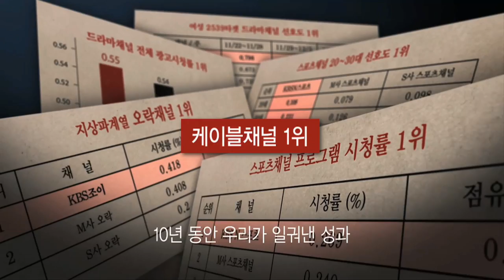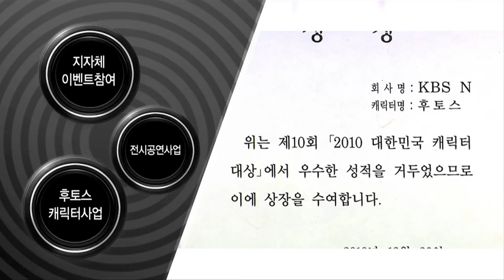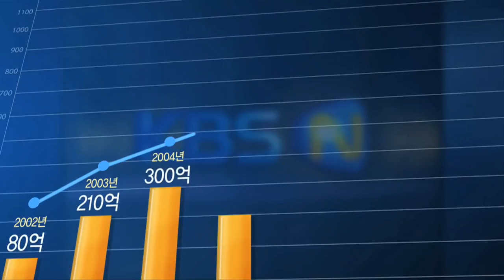KBS N 10주년 HD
KBS N 공식 유튜브 채널 (Official Youtube Channel of KBS N)